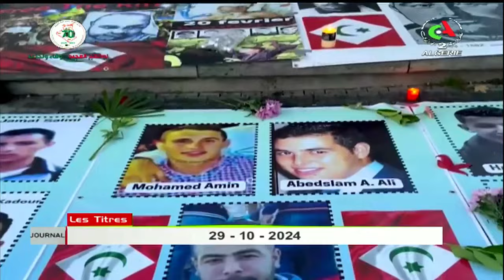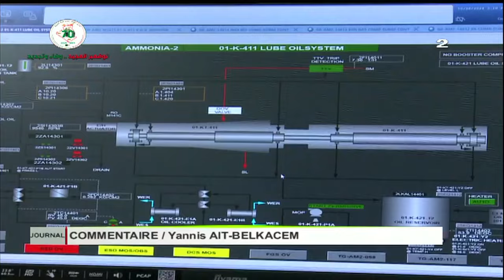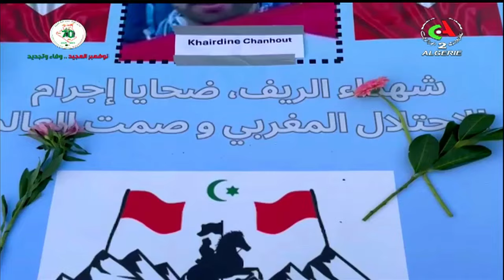Journal d'information 12H00 l 29-10-2024